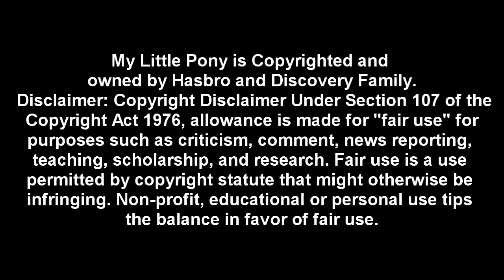My Little Pony : Friendship is Pandering Ep.1 "It Starts with a Sparkle"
Well here we go! Episode one..geez took us long enough.

Credits
Twilight - Pikamew15
Apple Jack - Forrest M
Rarity - LiveEU
Rainbow Dash - BronyDrumming
Fluttershy  - Mello Knight
Celesita - Dantastic
Nightmare Moon - Jamees
Spike - Himself

Music used

Everyday Life - Mike Merrit
Moe Ride with Me
Oh,Baby - VedFXfeat.GregsVocaroo